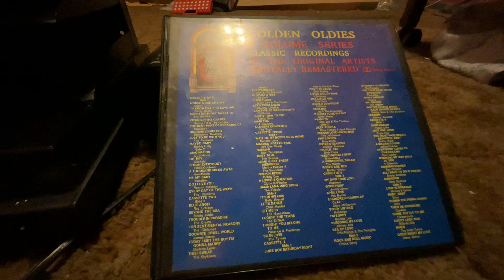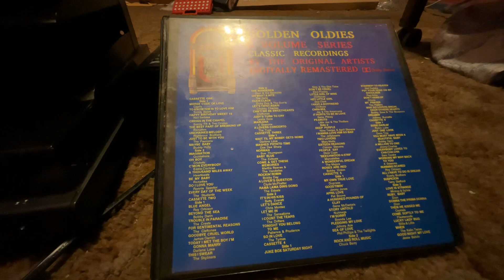The Ronettes- Be My Baby (Cassette)